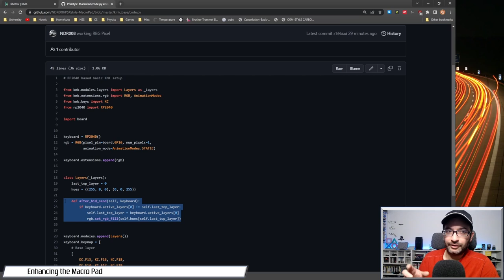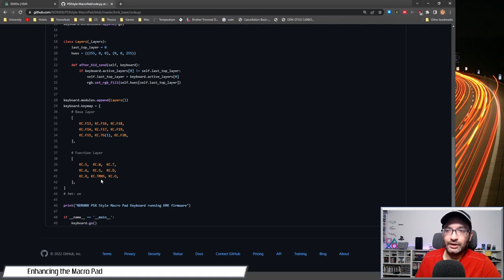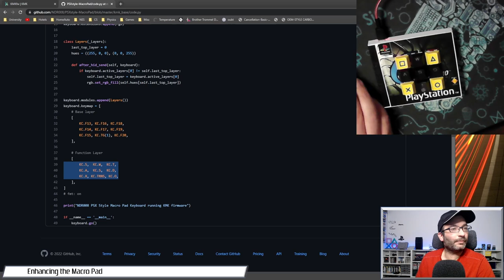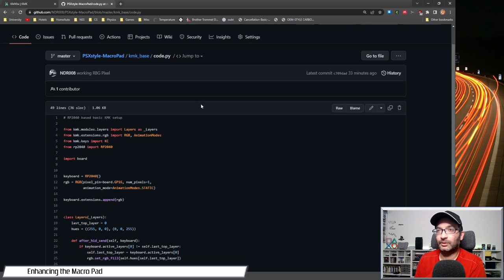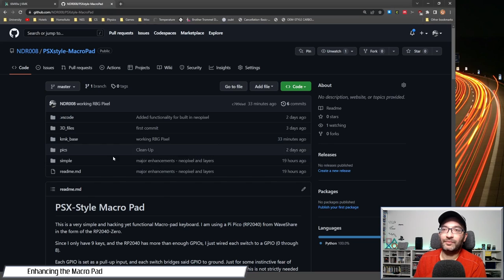RP2040-Zero (Pi Pico) Macro Pad Keyboard using KMK Firmware with RGB and layers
I've made a major update to my micro pad keyboard in that it is now utilising KMK firmware.